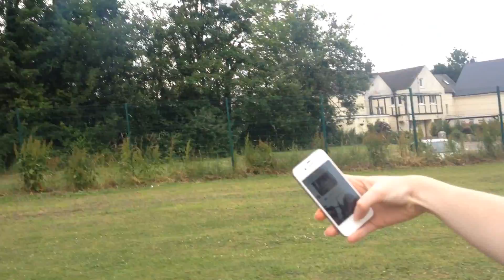My Local Gala!